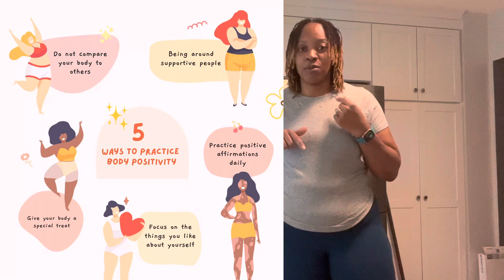Start losing weight TODAY with these tips | What I eat in a day | GIVEAWAY!!!!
Here are some of my other videos I know you’ll enjoy…

I tried @growwithjo 5k steps fast walking workout to burn fat…did I get 5000 steps in 30 minutes???

If you’re looking for a unique gift, check out my herbal tea collection! We now offer sample size bags for only $4!

Herbal teas have some amazing benefits…they are a high source of antioxidants, they may reduce stress, they may boost your immune system and so much more!

Make sure you click the link below to shop with me! And thank you in advance for supporting my small business ❤️

My routine ✨

•Workout between 530-630a

Intermittent fasting routine -
• 1st meal @ 10a (smoothie typically)
• Lunch - around 1130a
• Snack - around 2pm or after dinner
• Dinner - around 6-630p

• Gallon of water a day or more

• Eat clean 80-90% - 20-10% left for cheat meals/snacks